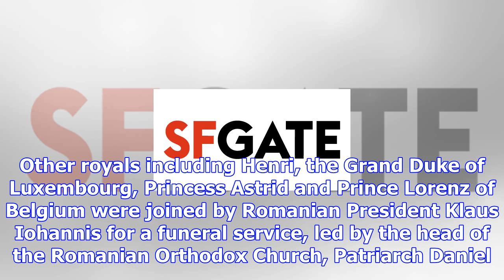Royals join residents in remembering former king of romania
BUCHAREST, Romania — Tens of thousands of Romanians joined European royals to pay their respects to ...